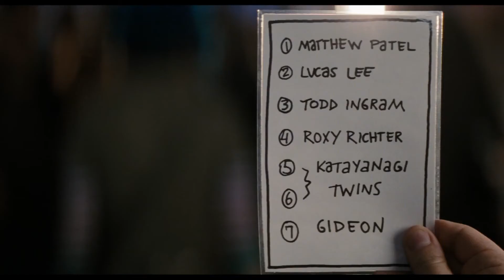Scott Pilgrim vs. The World - Trailer Remix "Ramona"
Scott Pilgrim Vs. The World Remix Trailer "Ramona" from director Edgar Wright starring Michael Cera.